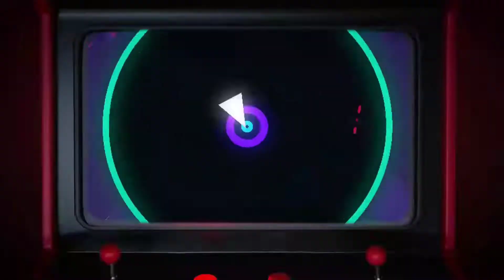Game Virtual Viaje Sesc - Alcântara de Encantos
Vamos iniciar a edição 2022 do Game Virtual: Viaje Sesc. Este ano a cidade de Alcântara é o nosso destino. Participe desse instrutivo jogo e concorra a kits com brindes e um passeio turístico para você e um acompanhante.

O jogo é simples e será dividido em três fases. Para participar basta seguir os seguintes passos:
1) Veja o vídeo com atenção e descubra qual a resposta correta da pergunta;
e preencha seus dados;
3) Digite e envie a sua resposta.

Neste primeiro episódio a nossa guia de turismo Caroline Aranha fará uma pergunta sobre Alcântara e você terá até a próxima quinta-feira para descobrir qual a resposta certa.

Em cada fase serão sorteados dois kit brindes entre as pessoas que acertaram a pergunta e na ultima fase será sorteado o grande prêmio que é um passeio com acompanhante do Projeto Reviva São Luís de sua escolha.

Dirigido e editado por: Geyza Souza e Jonivaldo Lopes
Apresentadora: Viviane Maia
Imagens: Amanda Machado